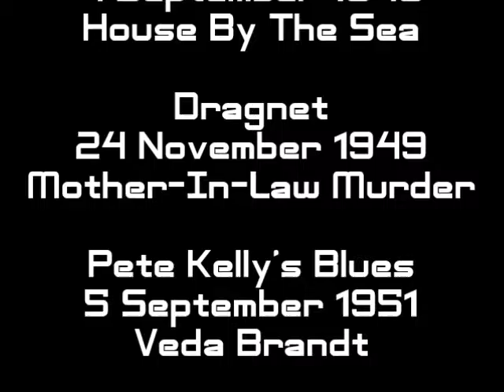KIBM P899 : HQ with Jack Webb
Episode 899 : HQ with Jack Webb

Dragnet
24 September 1949
Brick-Bat Slayer

Sam Spade
1 August 1948
The Dry Martin Caper

Dragnet
1 October 1949
Truck Hi-jackers

Jeff Regan, Investigator
4 September 1948
House By The Sea

Dragnet
24 November 1949
Mother-In-Law Murder

5 September 1951
Veda Brandt